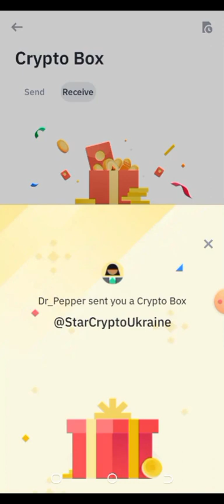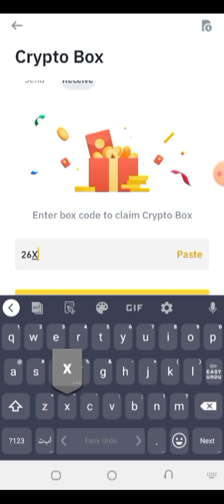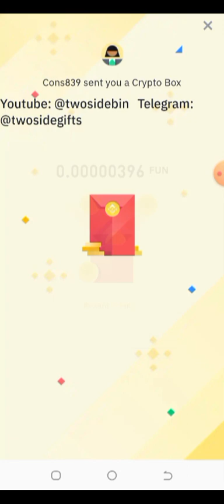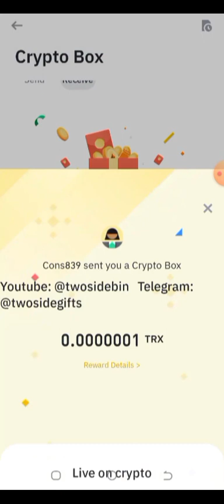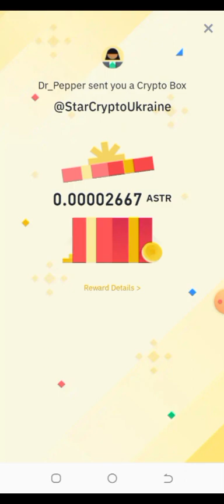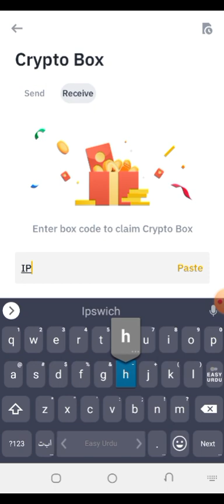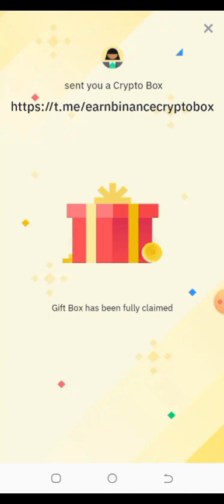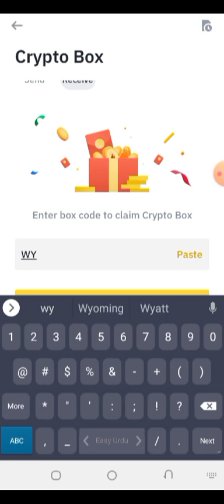New Binance Crypto Box Free Code 10 February 2023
Today new Binance crypto box code 10 february 2023
 VIDEO LINK HERE
4 crypto code here 9 february 2023

Join telegram all code share here

# BinanceCryptoboxbusd
google ads
Binance new offer 2023,
Keyword,
binance,
crypto position,
crypto box,